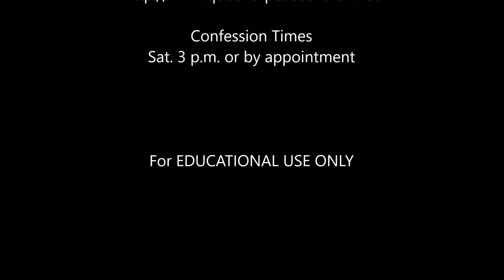Queen of Peace, Millville, OH, Catholic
Please Go To Confession-Confession Times
Sat. 3 p.m. or by appointment

Address
2550 Millville Ave.
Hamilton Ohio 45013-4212